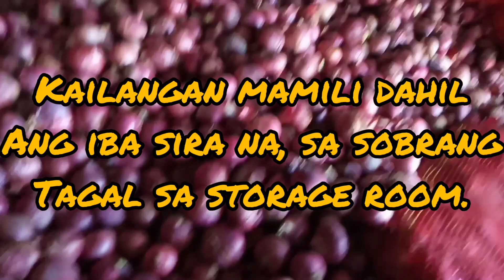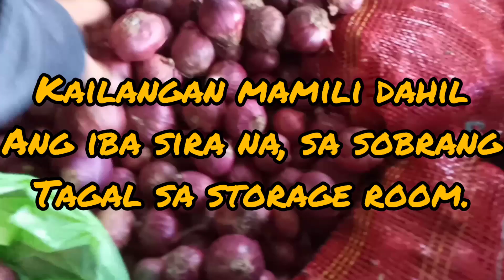Sako Sakong mga Sibuyas at Bawang itatapon na / Lapinid Sisters